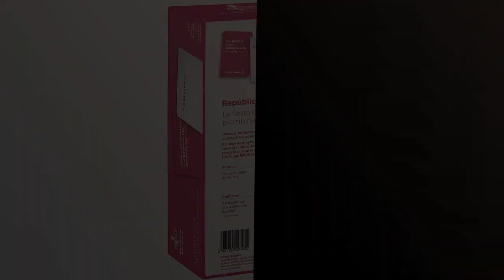【WHAT A FACK】Los 4 mejores productos que cambiarán tu vida - Descubre qué es What a Fack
✋  Aquí están los 4 mejores productos que cambiarán tu vida - descubre qué es what a fack disponibles en el mercado.

🔽🔽🔽 ENLACES DE COMPRA WHAT A FACK 🔽🔽🔽

1) Regalador Yo Soy tu peli. El Juego más Divertido de Las películas de tu Vida

2) República Bananera - 550 Cartas - Juego de Cartas para Fiestas - Juegos de Mesa Adultos en Español - Risas con Amigos diversión Asegurada - De 3 a 15 Jugadores

3) Exploding Kittens NSFW - Juego de Cartas en Español

4) What Do You Meme Español - Juegos De Mesa Adulto | Juegos De Mesa Adultos Divertidos | Juegos De Cartas Adultos + 18 | Juegos Multijugador De Mesa De 3 A 20

00:00 - Intro
00:06 - 1) Regalador Yo Soy tu peli. El Juego más...
00:34 - 2) República Bananera - 550 Cartas - Juego de...
01:08 - 3) Exploding Kittens NSFW - Juego de Cartas en...
01:47 - 4) What Do You Meme Español - Juegos De...
02:29 - Outro